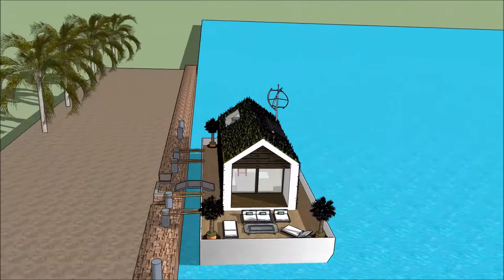Sims 6 house building youtube boat house houseboat floating on barge Yacht Show 2018 Superyachts an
The houseboatzania launching an innovative high-end luxury yacht houseboat home design potentially as a display of in Sims of the Sims 6 house building youtube boat house houseboat floating on barge Yacht Show 2018  Superyachts an.

The collection of sims concepts - Houseboatzania of Sims 6 house building youtube boat house houseboat floating on barge Yacht Show 2018  Superyachts an consists of high luxury and architectural art pieces in minimalism combined with living on the waterfront of the harbour of

The sims houseboat yacht design has the basis to sustain living with high standards and contemporary structural design at Sims 6 house building youtube boat house houseboat floating on barge Yacht Show 2018  Superyachts an with numerous of prospects for excessive living and celebrating the desire of life worldwide: